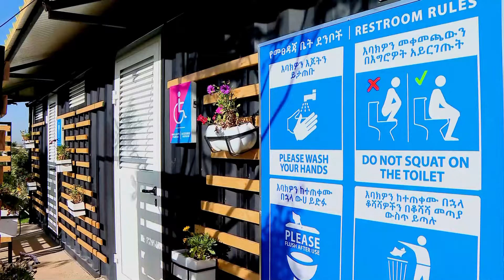የኢፌዴሪ ጠቅላይ ሚኒስትር ዐቢይ አሕመድ (ዶ/ር) በ "ጽዱጎዳና-ኑሮ በጤና'' ንቅናቄ ላይ ያስተላለፉት መልዕክት